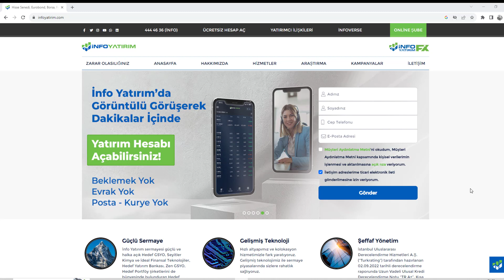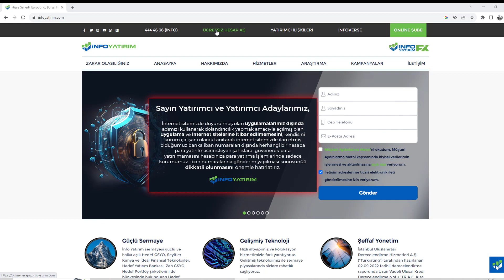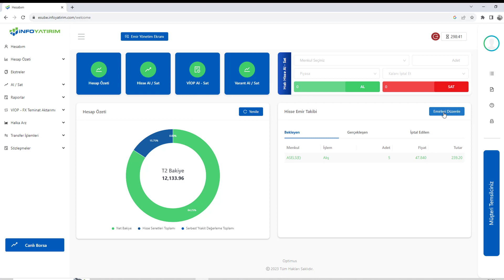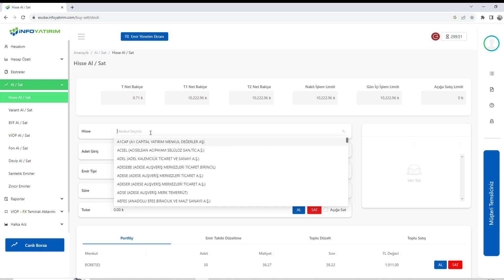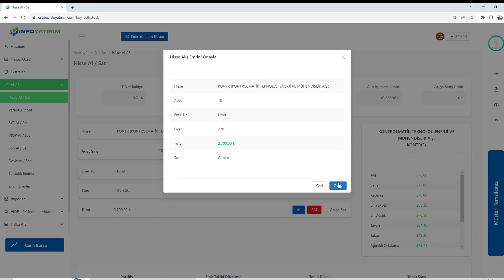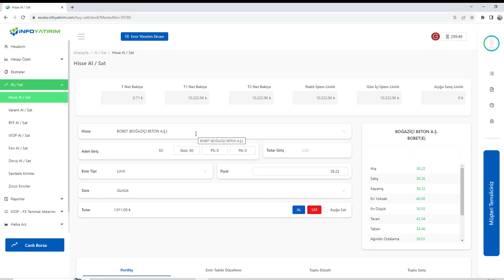İNFO YATIRIM NASIL KULLANILIR? İnfo Yatırım Al Sat Halka Arz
info yatırım hesap açma, info yatırım nasıl kullanılır, info yatırım hisse alışı, info yatırım hisse satma,